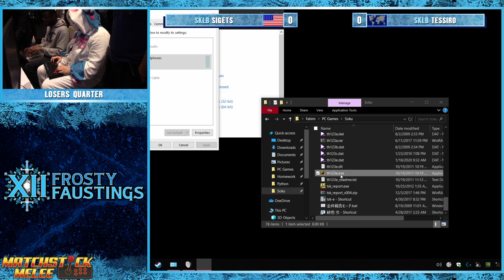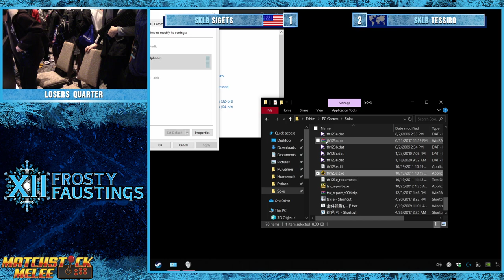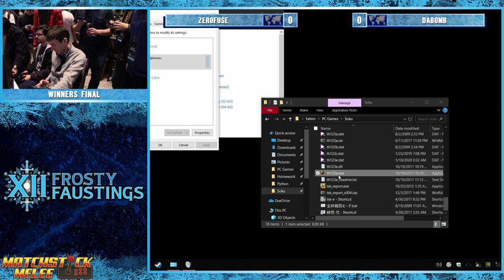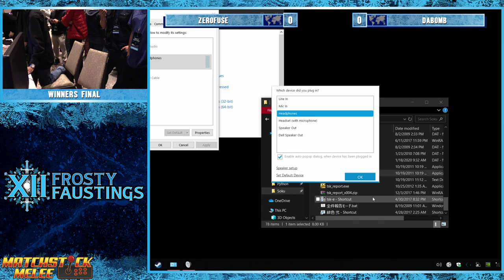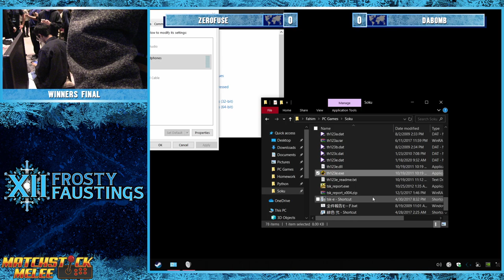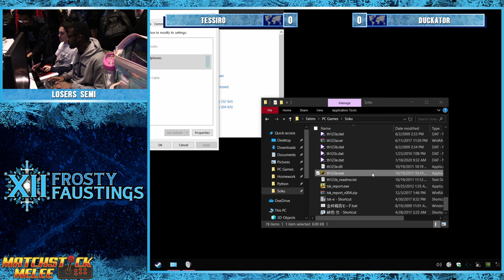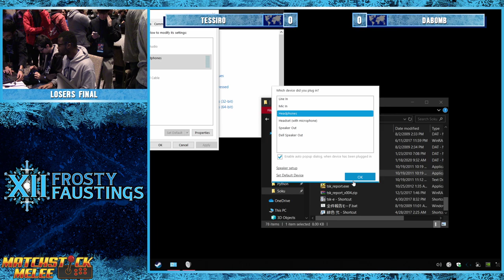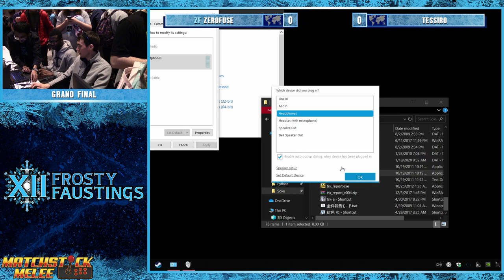Touhou 12.3 Hisoutensoku @ Frosty Faustings 2020 ☆Time Stamps in Description☆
[03:00] - SKLB|Bane vs Duckator
[16:30] - SKLB|Sigets vs Tessiro
[35:30] - WF - ZF|ZeroFuse vs DaBomb
[1:06:15] - Tessiro vs Duckator
[1:18:05] - LF - Tessiro vs DaBomb
[1:36:00] - GF - ZF|ZerFuse vs Tessiro